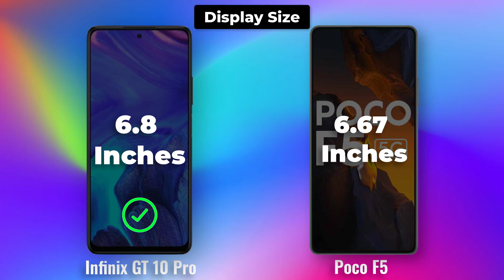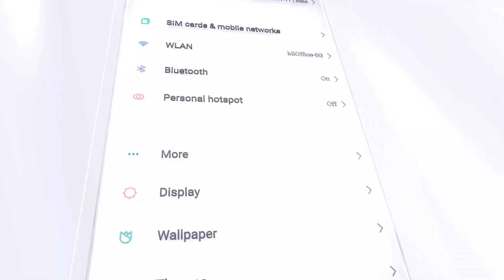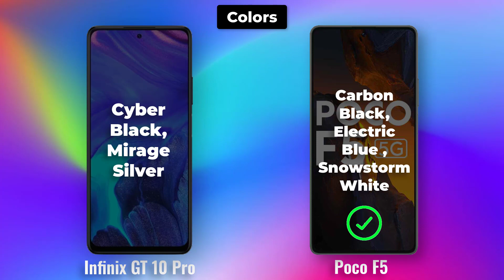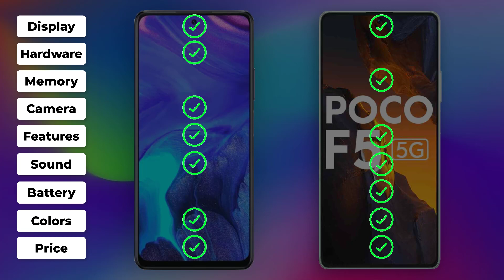Infinix GT 10 Pro vs Poco F5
**Infinix GT 10 Pro vs Poco F5: Which One is Better?**

In this video, we compare two of the most popular mid-range smartphones of 2023, the Infinix GT 10 Pro and the Poco F5. We take a look at their specs, features, and performance to see which one comes out on top.

**Here are some of the key differences between the two phones:**

* The Infinix GT 10 Pro has a larger 6.7-inch AMOLED display, while the Poco F5 has a smaller 6.67-inch IPS LCD display.
* The Infinix GT 10 Pro is powered by the MediaTek Helio G96 processor, while the Poco F5 is powered by the Snapdragon 870 processor.
* The Infinix GT 10 Pro has a triple-camera system on the back, while the Poco F5 has a dual-camera system.
* The Infinix GT 10 Pro has a 5000mAh battery, while the Poco F5 has a 4500mAh battery.

**So, which one is the better phone?**

It depends on your needs and budget. If you're looking for a phone with a large display and a powerful processor, the Infinix GT 10 Pro is a great option. If you're looking for a phone with a more compact design and a long-lasting battery, the Poco F5 is a good choice.

**Watch the video to see a more in-depth comparison of the two phones.**

**Timestamps:**

* 0:00 Intro
* 0:16 In-hand feel
* 0:35 Build quality
* 0:54 Display
* 1:23 OS/UI
* 1:53 Performance
* 2:14 Storage
* 2:33 Main camera
* 2:53 Front camera
* 3:12 Battery
* 3:38 Connectivity
* 4:04 Multimedia
* 4:30 Security
* 4:49 Price
* 5:00 Conclusion

infinix gt 10 pro priceInfinix gt 10 pro